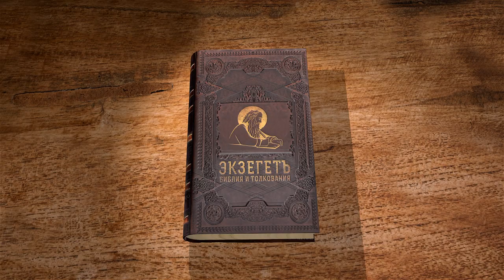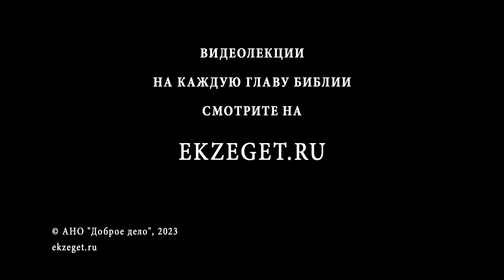Деяния Святых Апостолов. Глава 25 "Требую суда кесарева !" Священник Валерий Духанин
Команда Экзегет.

🔸  Встреча прокуратора Фест с первосвященниками в Иерусалиме
🔸  Тяжкие обвинения иудеев против Павла
🔸  Бездоказательность обвинений
🔸  Слово Павла. "Требую суда кесарева"
🔸  Изложение царю Агриппе дела апостола
🔸  Разногласие обвинителей и Павла о Богопочитании
🔸  Павел перед царем Агриппой
🔸  Речь прокуратора. Свидетельство о невиновности Павла